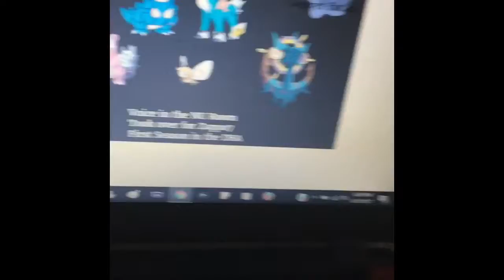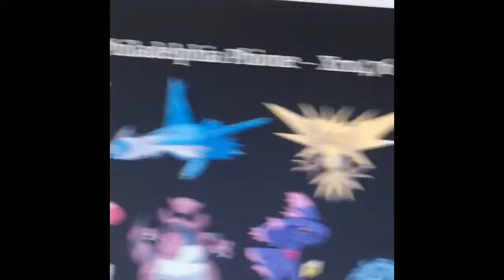Shuppet Blackout - DBA Season 4 Preview